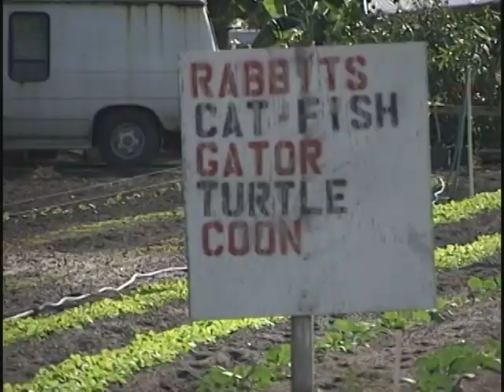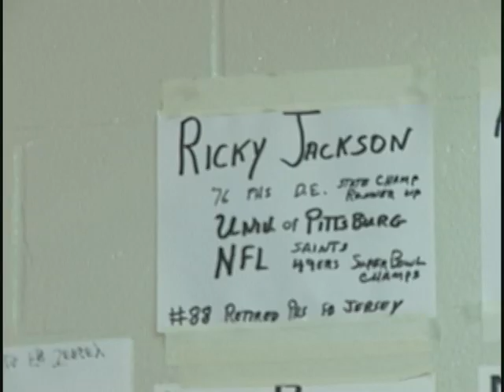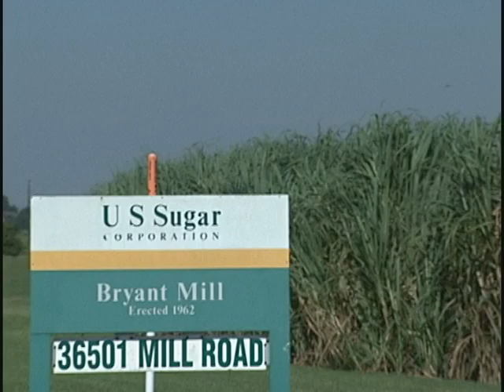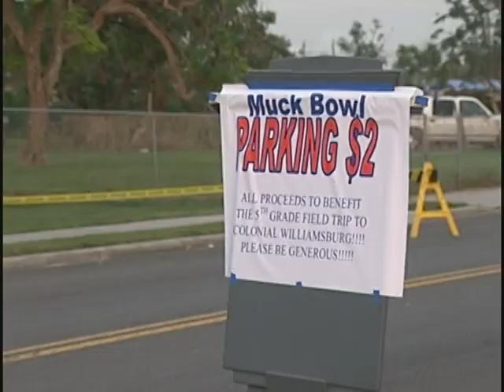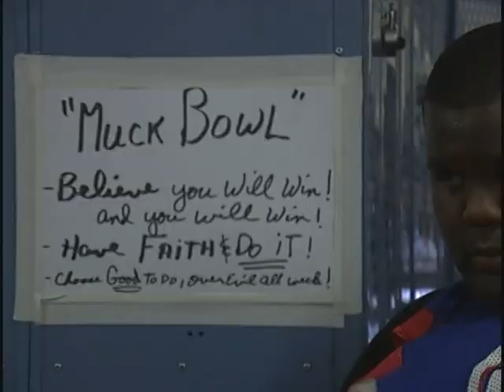The Muck Bowl documentary